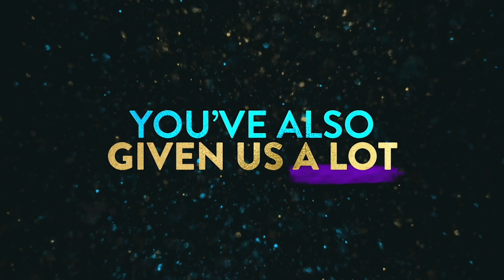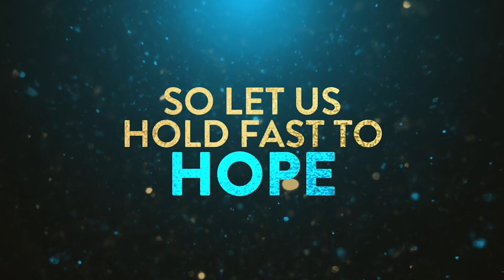January 3rd - A Foundation for Life Part 2 - Faith